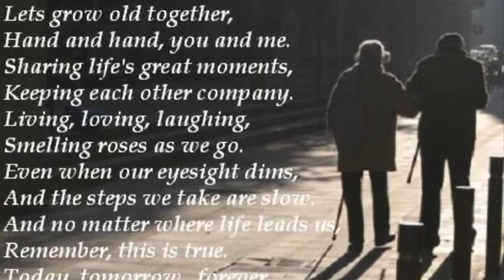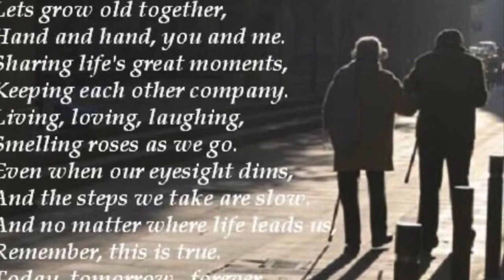Couple game: Growing old together